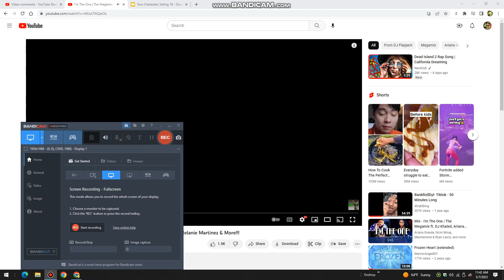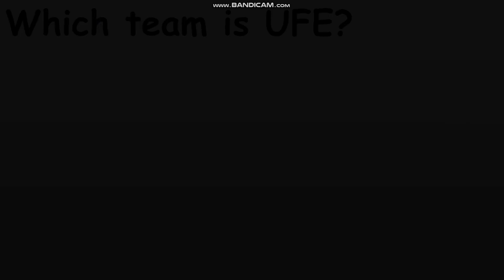Your Characters Voting 16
Song - I'm The One | The Megamix